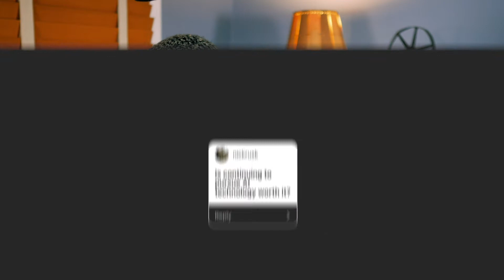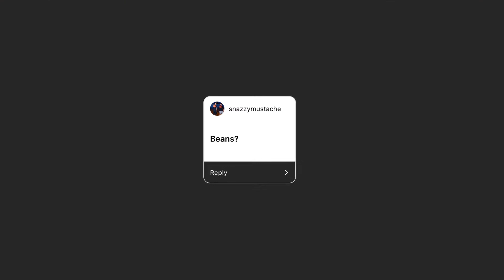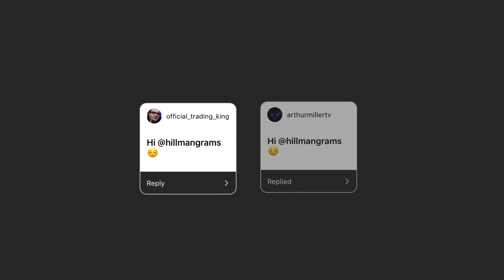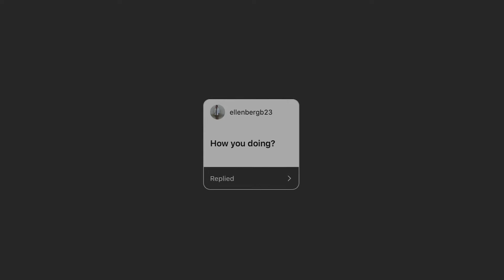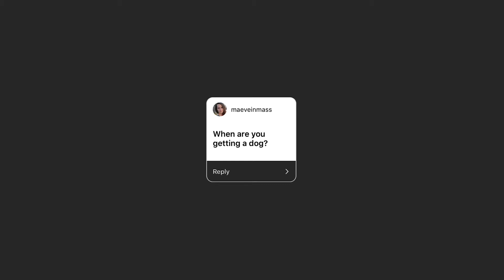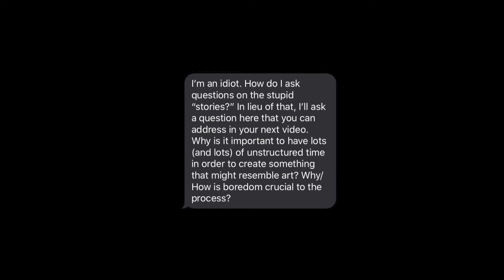Why is Unstructured Time Important for Creating? | Q&A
I put a lot of pressure on myself to create the best content in as little time as possible. I've been getting in my own way recently so I decided to switch things up and do a Q and A. Did you like this? Let me know below if you'd like me to do more Q and A's in the future.

Slacker Stuff: Searching for Meaning in Digital Awareness

My Gear:

Camera
- Panasonic G7
- DJI Spark Drone

Lenses:
- Panasonic 25mm MFT Lens
- Sigma 16mm F/1.4 MFT Lens
- Variable ND Filter

Lighting:
- Viltrox LED Light Panel

Audio
- Rode VideoMicro Microphone
- Zoom H1

Stabilization:
- Koolehaoda Monopod
- JOBY GorillaPod
- Neewer Panoramic Ball Head

Other Helpful Tools:
- Parrot Telepromter 2
- Neewer 3-Wheel Camera Dolly
- Neewer 47.2 inch Camera Slider